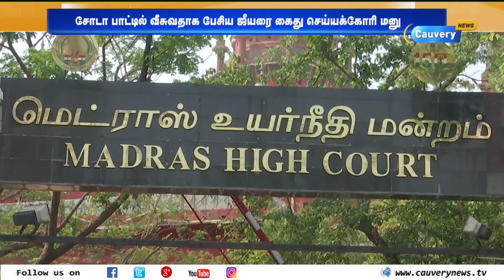ஜீயரை கைது செய்யக்கோரிய வழக்கு: காவல்துறை பதிலளிக்க உயர் நீதிமன்றம் உத்தரவு | Jeeyar